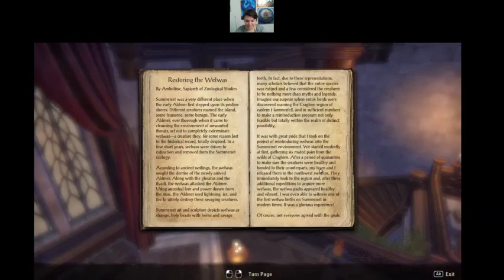ESO PC Episode 5 pt 1 Summerset!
ESO PC: Waits-In-Mountains talks to the Psijic Order, and starts working for them!